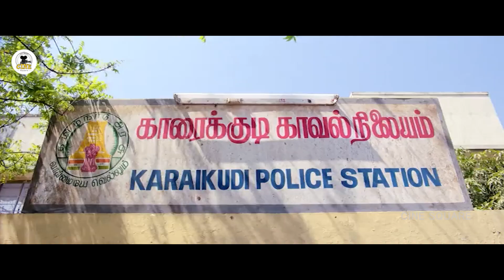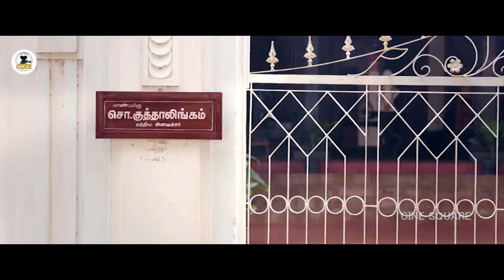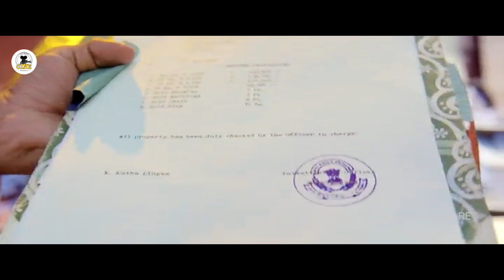Suriya Sivakumar And Ramya Krishna CIB Raiding Comedy Scene || Telugu Movie Scene | Cine Square